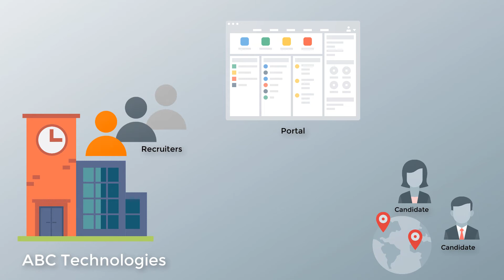Introduction to the JSON Usecase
This video introduces you to the usecase scenario that will provide a context on how to model JSON data in Oracle NoSQL Database.

1080p/720p HD.